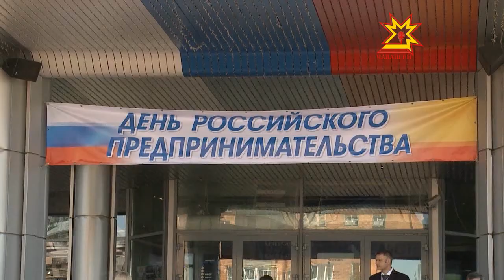Уполномоченный по защите прав предпринимателей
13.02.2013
Сегодня Михаил Игнатьев подписал указ о мерах по созданию благоприятных условий ведения предпринимательской деятельности.